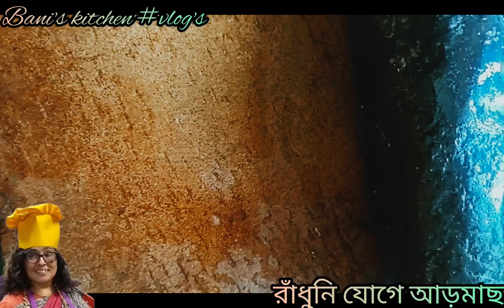নতুন রান্না রাঁধুনি বাটায় আড়মাছ। দারুন খেতে হয় জানেন।bani